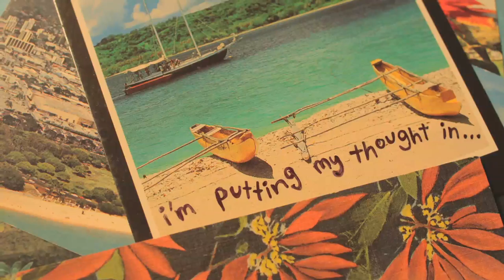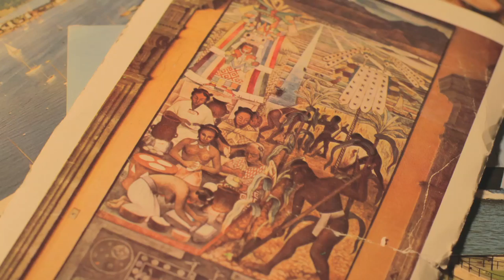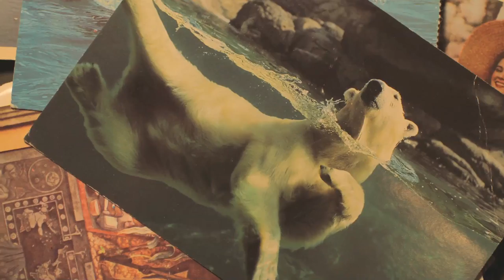The Wild Life (Lyric Video)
'The Wild Life' is from Relief.

Video by Philippe Grenade of Fortune Films